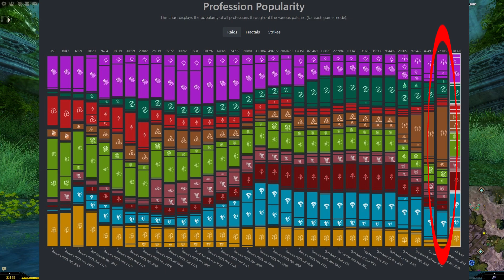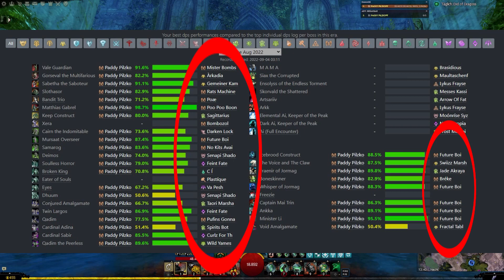Guild Wars 2 Buildguides: Power Mechanist / Direktschaden Mech-Lenker (+ No Kit Variante)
Timestamps:
00:00 Einleitung
04:03 Ausrüstung/Gear
09:25 Eigenschaften/Traits
25:52 Utility Skills
39:18 CC Skills
40:47 Bufffood
41:43 Rotation

Passend zu diesem Video findet ihr hier auch viele andere hilfreiche Guild Wars 2 Playlists auf meinem Kanal:

Entwickler: ArenaNet
Publisher: NCSoft
Erscheinungsjahr: 2012
Genre: MMORPG